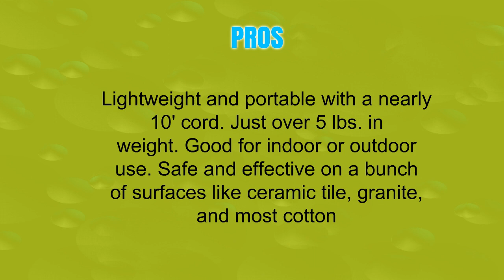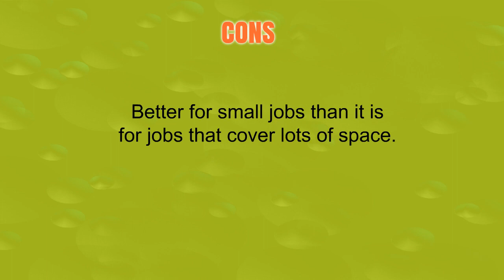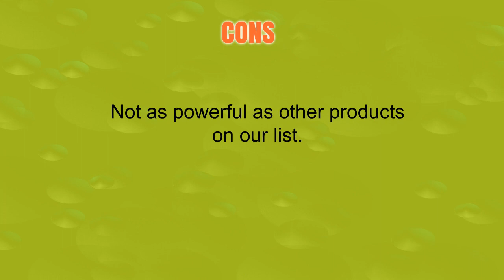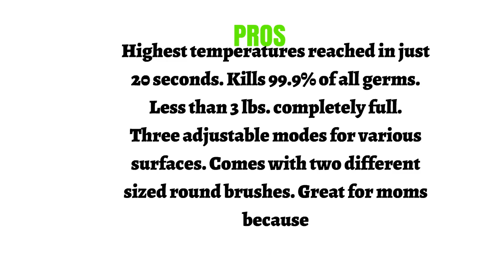3 Best Handheld Steam Cleaners To Buy 2019 - Handheld Steam Cleaners Reviews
3. PurSteam Handheld Pressurized Steam Cleaner with 9-Piece Accessory Set - Multi-Purpose and Multi-Surface All Natural, Chemical-Free Steam Cleaning for Home, Auto, Patio, More
2. Handheld Steam Cleaner – High Temperature / High Pressure Steam Cleaner, Powerful Steam Removes Stains/Grease/Mold from Bathroom, Kitchen - Kill Bacteria without Chemical Agent, Auto Heat Controller
1. Handheld Steam Cleaner - Most Lightweight Steam Cleaner with 2 Round Brush for Stains Removal, Worked As Portable Clothes Steamer with GS70002 or GS70003 (Excluded), 3 OZ Tank Multipurpose Steamer